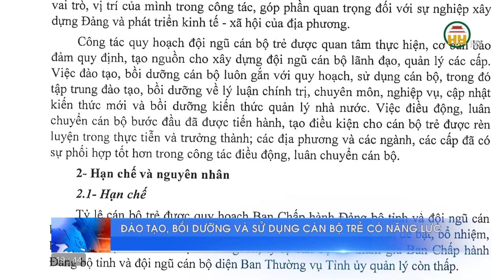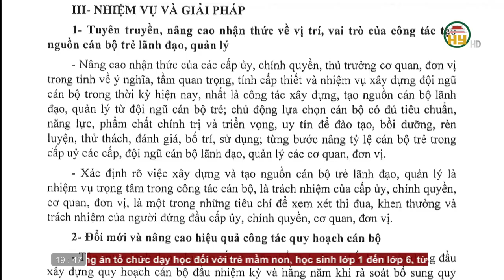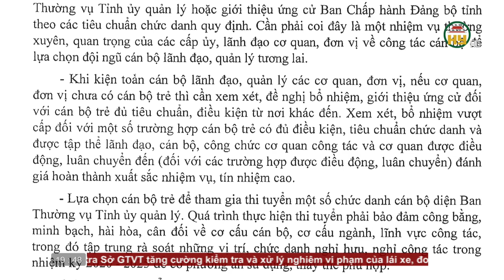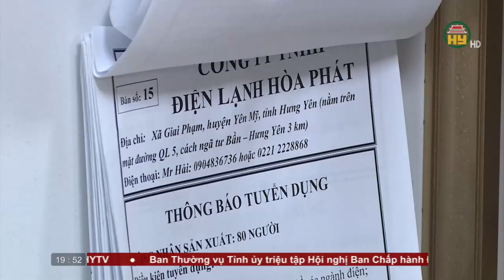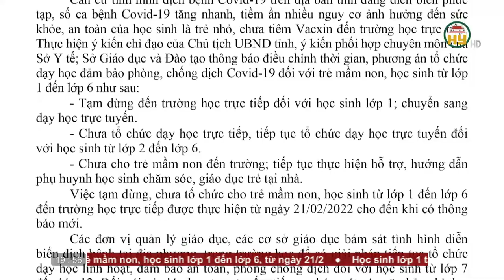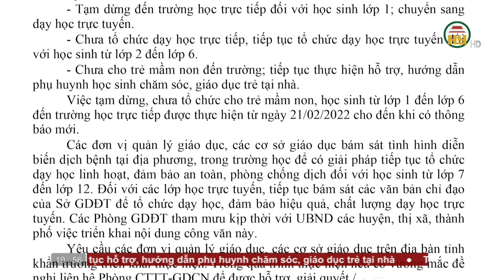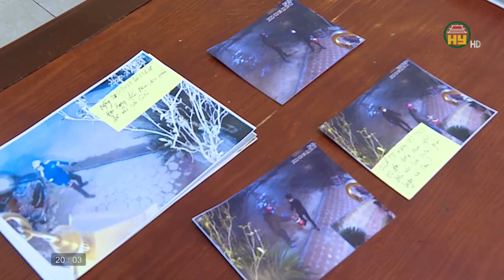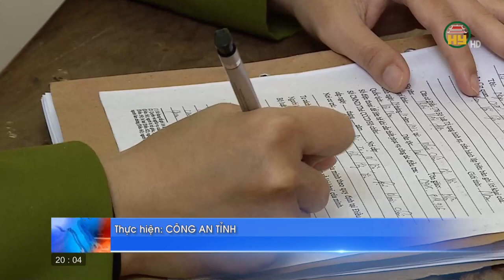Thời sự Hưng Yên Chủ nhật ngày 20/02/2022